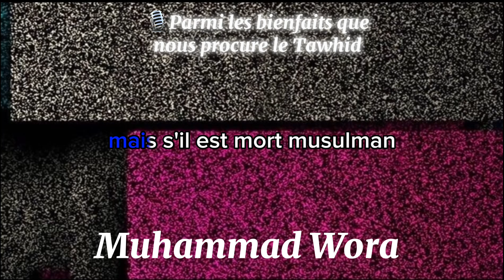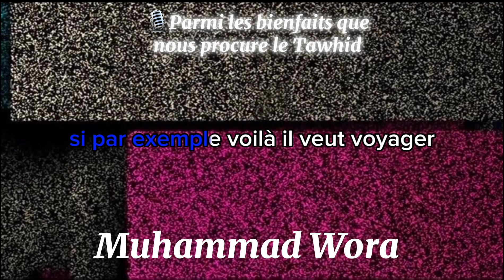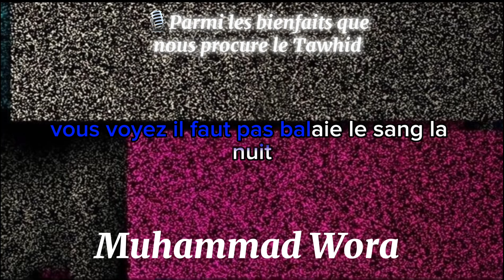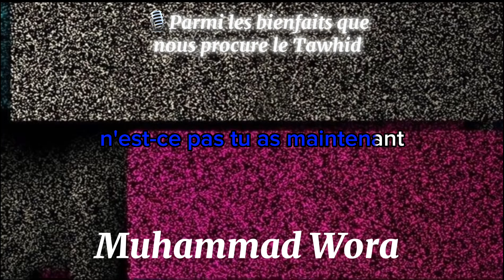🎙Parmi les bienfaits que nous procure le Tawhid -[Muhammad Wora ‏‏‏‏‏ حفظه الله]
🎙Parmi les bienfaits que nous procure le Tawhid.

Extrait de la conférence sur l'importance du Tawhid

Durée ⏰ :  05m15s  ⏯⤵️